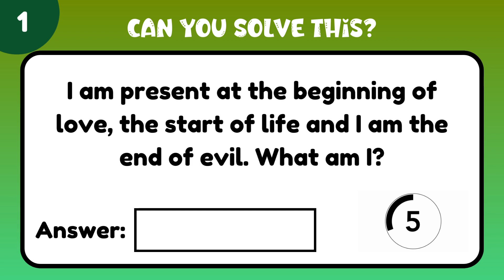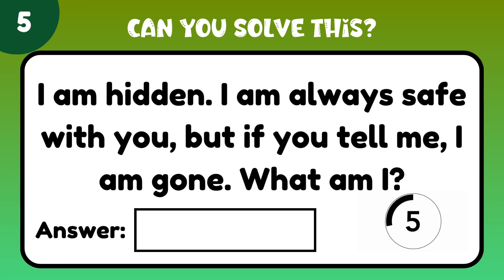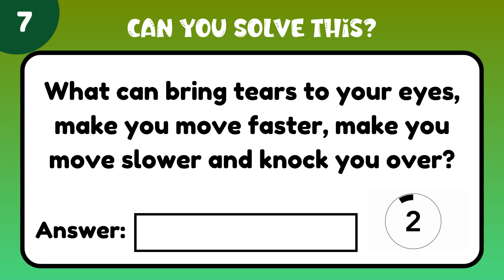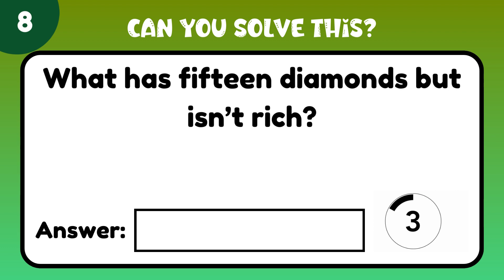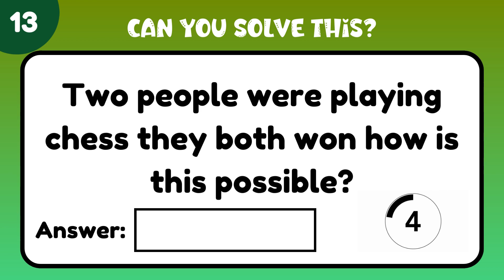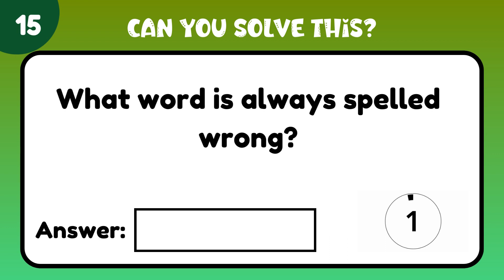Put Your Brain to the Test: Can You Solve Thes 15 Interesting Tricky Questions Part2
In this video, we're putting your brain to the test with 15 Interesting Tricky Questions! Can you solve them all?

If you're looking for a fun way to spend some time put your brain to the test, then check out this video! These riddles are sure to challenge your logic and reasoning skills. Can you solve them all?